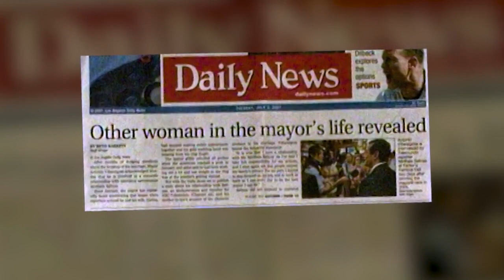Antonio Villaraigosa Wants to Make History...Again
Antonio Villaraigosa says he's uniquely qualified to create jobs as governor of California after 40 years in politics. The former L.A. mayor is hoping to be California's first Latino governor since 1875. Villaraigosa opens up about his tough childhood, an abusive father, inspiring mother, past successes and failures in office, and future plans for the state. Watch his full interview with Elex Michaelson from Fox 11 Los Angeles